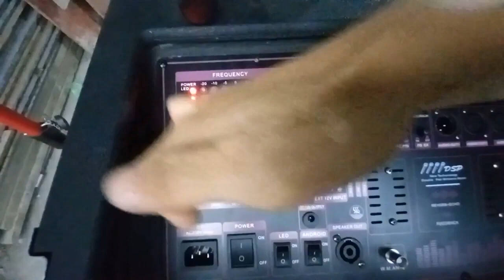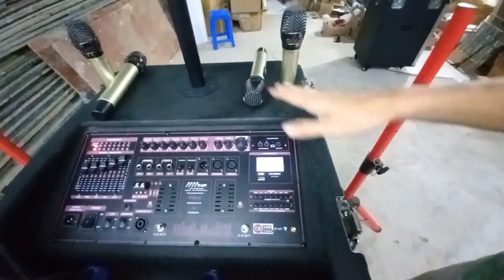LOA KÉO ARRAY 2.1 2000W HIỆN ĐẠI VỚI NHIỀU CÔNG NGHỆ MỚI ĐỘT PHÁ ĐƯỢC TÍCH HỢP ĐẲNG CẤP CAO